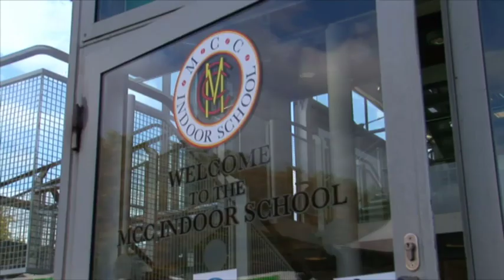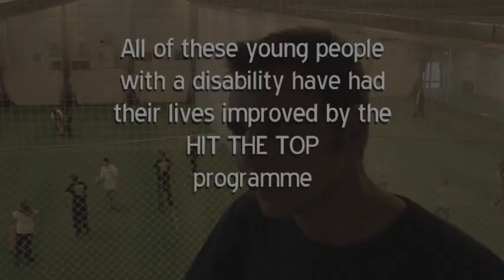Cricket For Change - Hit The Top (original video 2010)